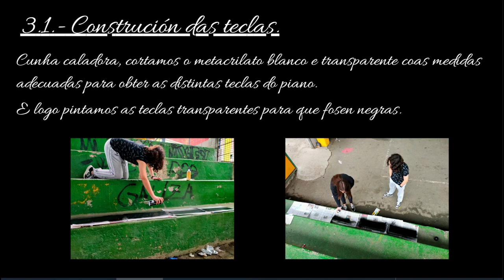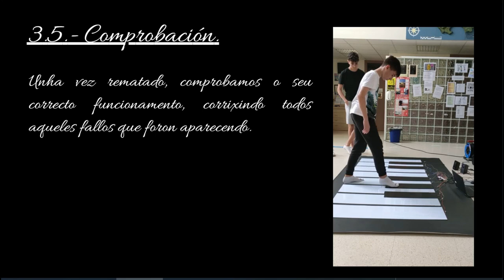Piano musical de chan. Dto tecnoloxia CPI As MIrandas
Piano musical de chan realizado polo alumnado de 4º ESO na materia de  tecnoloxia.  CPI As MIrandas de Ares